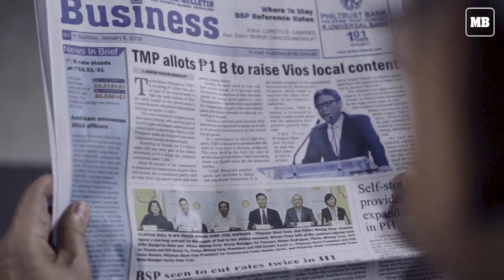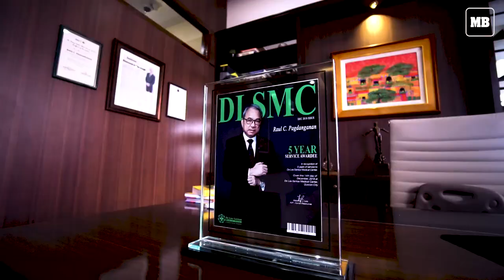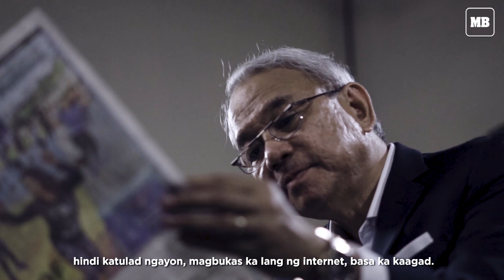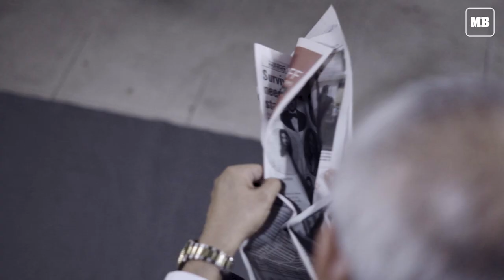A Story of Reinvention: Raul C. Pagdanganan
From being a newspaper boy to a CEO, Raul shares his story.

In our 119 years, we continue to Inform, Inspire, and Empower.